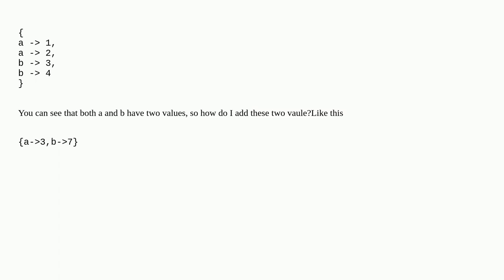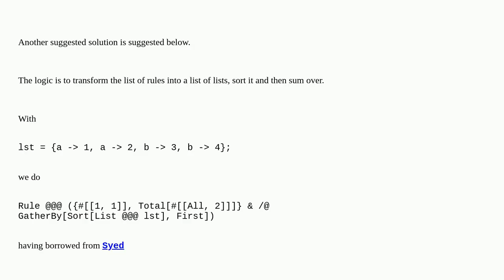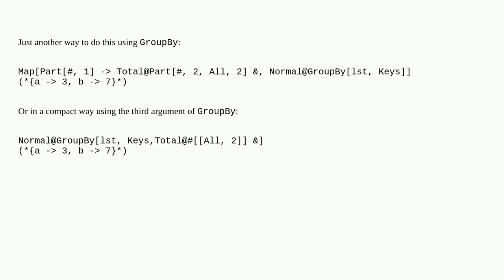Add the values in the rule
A special thanks goes out to the community

  rule